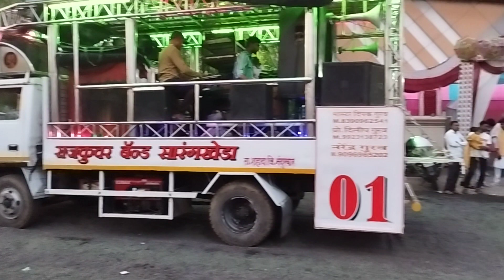🎺🎷Rajkuvar band SarangKheda 💫🎶🙏 Song Mohe Panghat Pe Mughal-e-Azam movie📲 8390962541, 9923138723